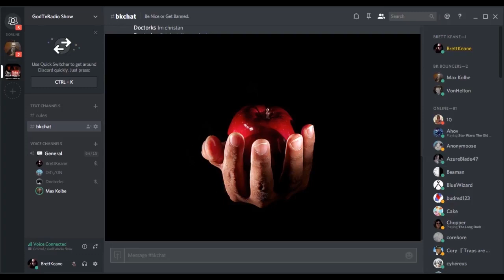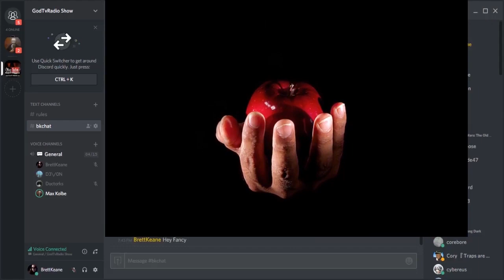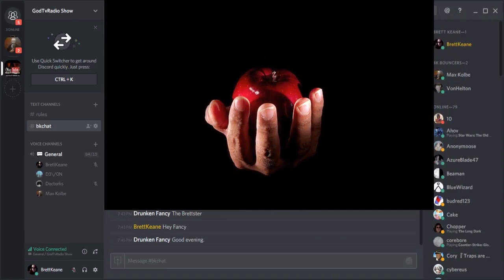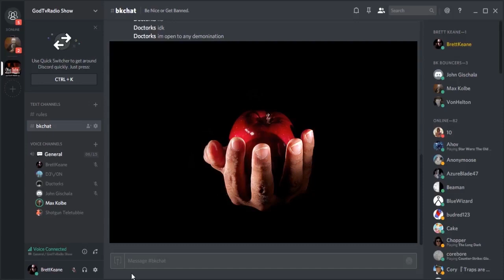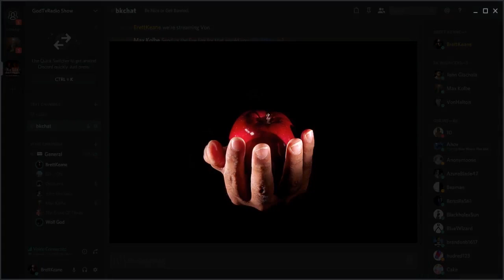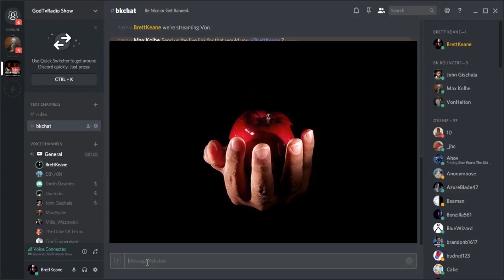Max & Brett Keane on Atheism Science Harassment Thunderf00t & PZ Myers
Internet Atheism has long been a seedy cult network full of egotism, thuggery, and intellectual dishonesty. Brett Keane is a veteran who’s seen it all. Come listen to him tell some tales…
Susbcribe to GodTVRadio